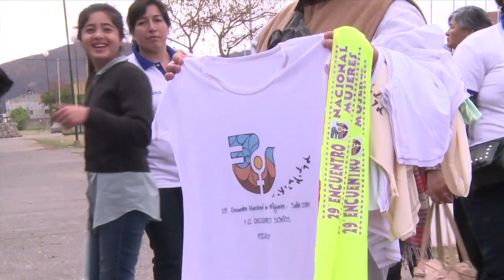Con un multitudinario acto comenzó el 29º Encuentro Nacional de Mujeres en Salta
Un multitudinario y colorido acto en el estadio deportivo Delmi, en el centro de la ciudad de Salta, dio comienzo hoy al 29º Encuentro Nacional de Mujeres, que reafirma el espíritu de lucha y unidad contra la violencia, la discriminación y por los derechos de género, como exclamó desde el escenario Rocio Girat, la joven que fue violada por su padre militar, a quien la justicia condenó recientemente a 14 años de prisión. "Para mi es muy importante estar acá, lamentablemente la justicia no se encuentra en un tribunal, las mujeres tenemos que ser libres, basta de ser violentadas, si no somos nosotras las que decimos basta, quién lo va a hacer? Salgamos a las calles para hacer justicia y que estos asesinos estén presos, salgamos sin importar las banderas que cada una tenga", exclamó Girat. En tanto las organizadoras calificaron de "un triunfo" el haber llegado a la concreción del encuentro que hoy comenzó con el debate de unas 40.000 mujeres que participan de los 63 talleres, donde se abordarán problemáticas que abarcan femicidios, aborto legal, trata, violencia obstétrica, violencia sexual, feminización de la pobreza, entre tantos otras. Con una multitud de banderas de todos los colores y de todas las regiones, con mujeres de distintas edades, trabajadoras, amas de casa, estudiantes, militantes, el acto de inicio dejó impresa en la ciudad de Salta la voluntad de lucha de este movimiento que este añó superó las expectativas de participantes. Los debates continuarán mañana para confluir a partir de las 19 en la marcha del encuentro desde el Monumento a la Memoria, en el Parque San Martín. Durante el fin de semana se desarrollarán además numerosas actividades culturales en las plazas céntricas, con radios abiertas, actos, declamaciones y la proyección de las películas "Las libres, la historia después de..." y "Yo aborto, tu abortas, todxs callamos", ambas proyectadas en ediciones del festival de "Mujeres en Foco" en Buenos Aires, las que tuvieron mayor convocatoria ya que tratan uno de los temas más sentidos en la lucha del movimiento de mujeres.